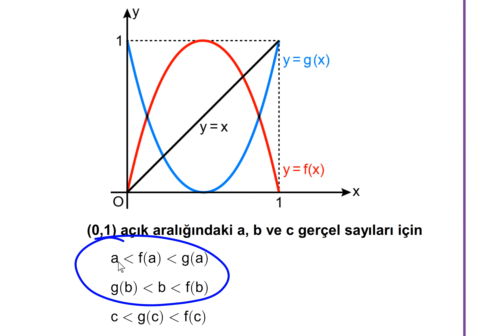2024 AYT deki fonksiyon grafik yorum sorusunun yorumu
youtu.be/rEyuAdL4GBc

youtu.be/rEyuAdL4GBc

***GRUPLARIMIZ***
TYT-AYT matematik telegram grubumuz